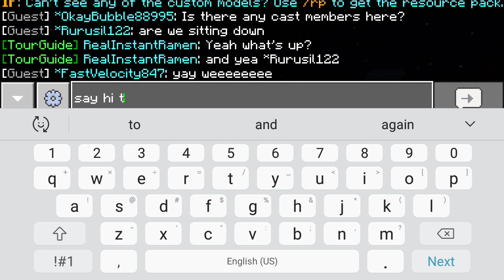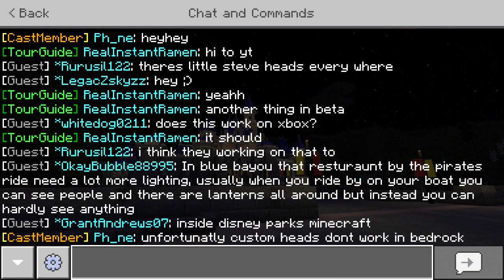new bedrock edition minecraft Disney by imagining fun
that was my first time cheat out mouskegamer on yt about the server